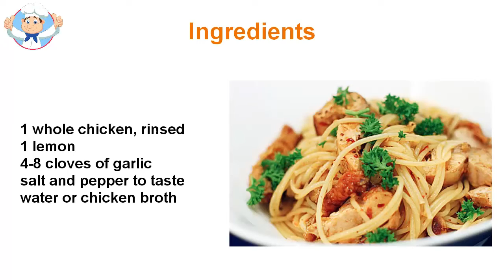Lemon garlic chicken recipe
Lemon chicken recipes are easy, quick and delicious. Just check them and I'm sure it'll be incredibly surprised. So put on your hat and get ready for some quick easy chicken lemon recipes: Mix chicken and lemon juice. Marinate for at least 6 hours or overnight, turning occasionally. Remove lemon chicken, discarding marinade, reserve 1 tbsp. Mix flour, salt and pepper; in the flour (this step may be omitted). Heat oil in a large skillet over medium-high heat, fry in several lots. Transfer to pot large enough to hold the chicken in a single layer. Combine zest and brown sugar in a bowl, sprinkle over chicken. Combines action and reserved marinade 1 tablespoon, pour around lemon chicken. Bake at 350 ° F 35-40 minutes. Makes 4 generous servings () 6. Good served warm or even better served cold. Sprinkle chicken with salt and pepper. Heat oil in a Presto pressure cooker 4 or 6/4. Saute onion and garlic until soft; Remove. Brown chicken pieces a few at a time; Leave besides. Return all the lemon chicken to the pan with the onion and garlic. Add remaining ingredients, except black olives, flour and cold water. Close the pressure cooker lid safely. Place pressure regulator on vent pipe. Cook for 8 minutes, at a pressure of 15 pounds, with regulator rocking slowly. Fresh pot. Remove lemon chicken on a hot plate. Add olives to liquid and heat. Combine flour and cold water; add hot stock. Cook and stir until liquid thickens. Pour sauce over lemon chicken. That's all for today! If you want more lemon chicken recipes.